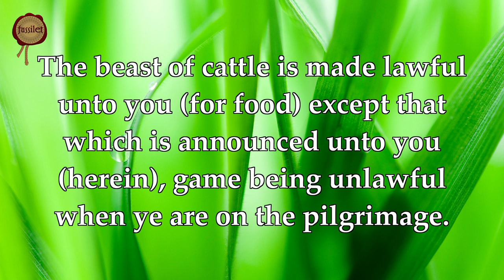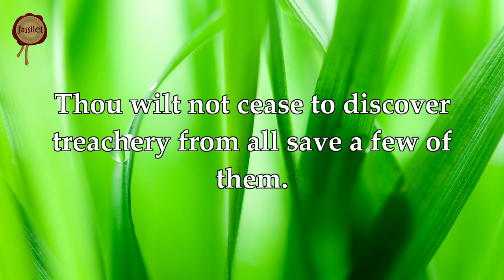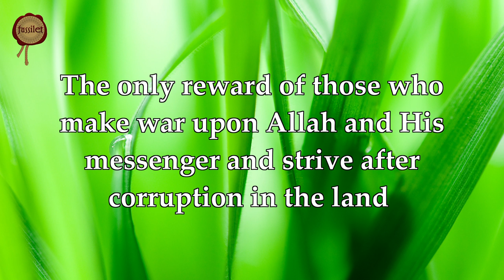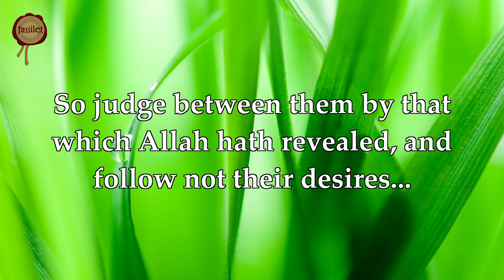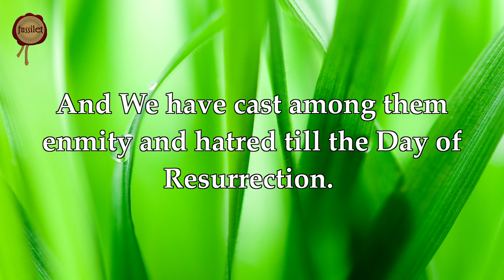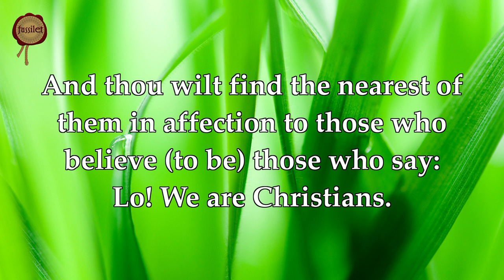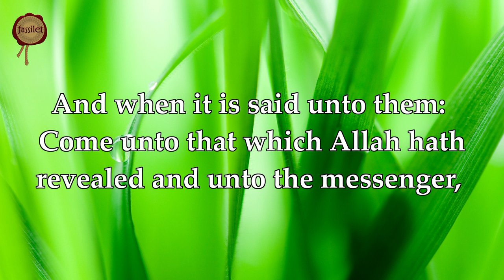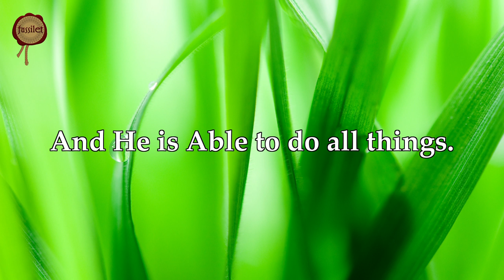Surah Maidah - Nasser al Qatami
Surah Maidah recitation by Nasser al Qatami with prepared by fussilet Quran Center

Read the Holy Quran in a unique way with the english translation videos which is prepared by fussilet Quran Center!

Our success is with the help of Allah.